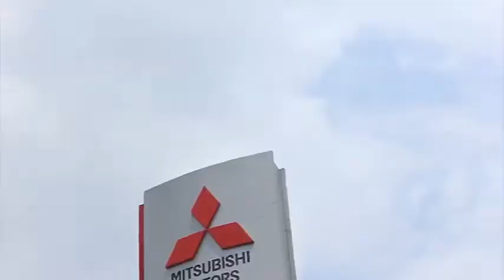Ini Dia Strategi Jitu Mitsubishi di Tahun 2016- Raja Mobil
Ingin dapatkan penawaran khusus dari mitsubishi? Klik disini !

Jakarta - PT Krama Yudha Tiga Berlian Motors (KTB) selaku distributor resmi kendaraan Mitsubishi di Indonesia baru saja mengadakan acara annual media gathering di Jakarta, Kamis (24/3).